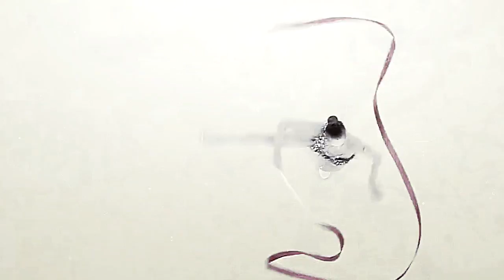margarita mamun: give up or not?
посвящаю своей самой любимой и единственной, неповторимой Риточке! люблю тебя до невозможности!

gymnast: Margarita Mamun
program: sony vegas 13
song: lumen - гореть (STRIPED. remix)